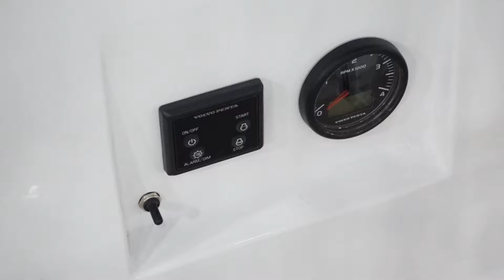J112 sailing boat 2024